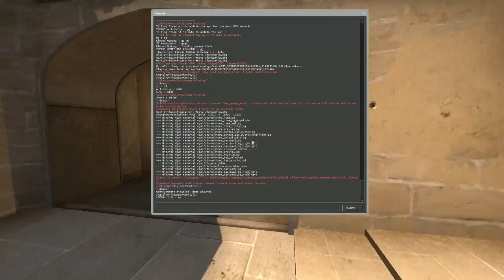CS WEED YOLO MEMES